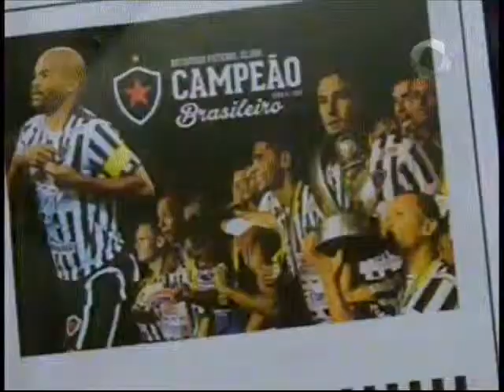Tambaú Esporte - Copa Nordeste 2014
Cobertura completa do evento de lançamento da Copa Nordeste 2015.